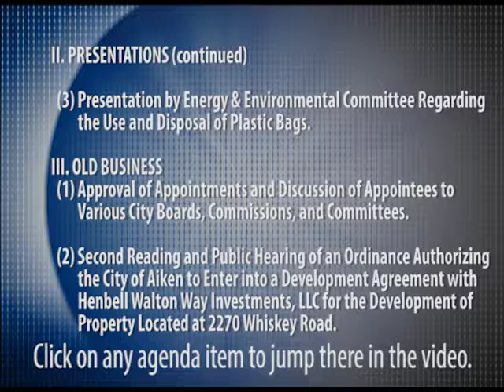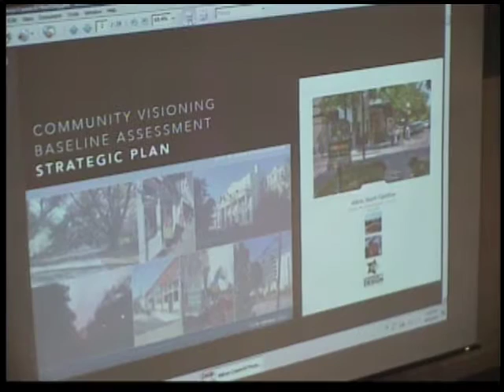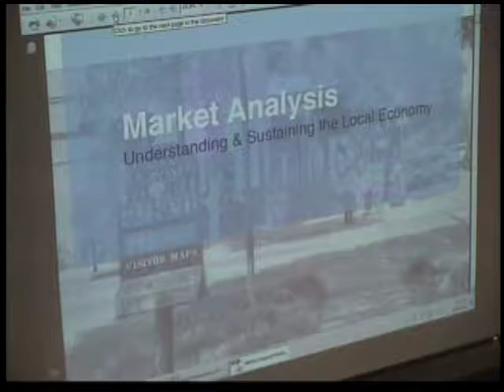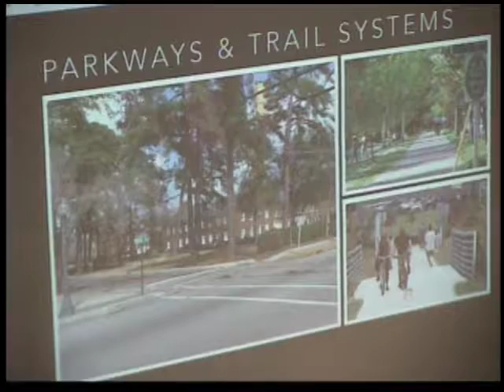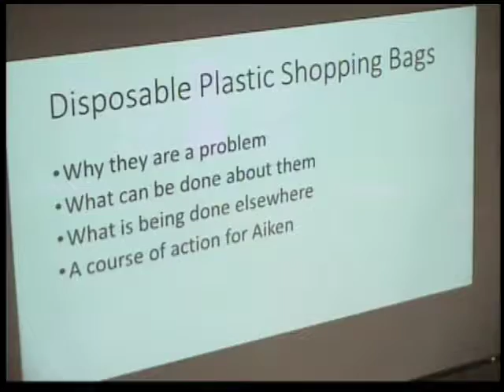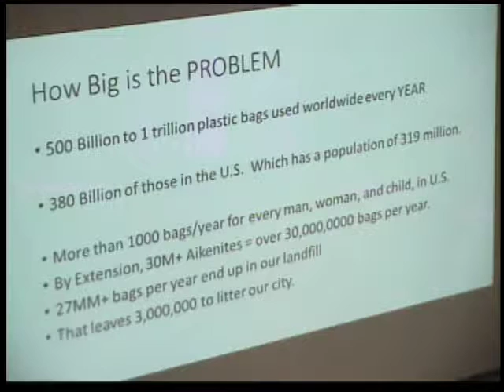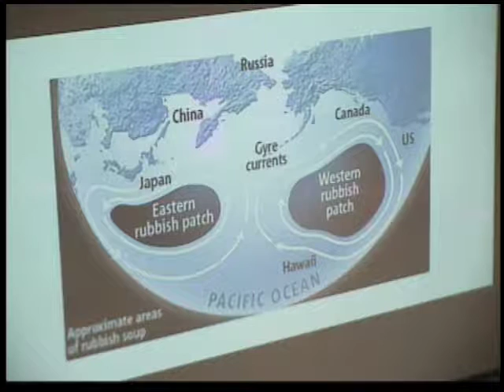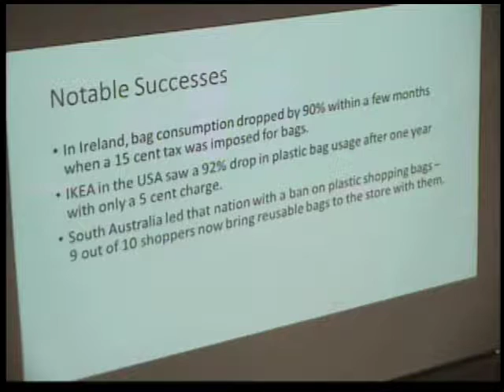Aiken City Council Meeting: August 8, 2016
Watch the Aiken City Council Meeting from Monday, August 8, 2016, at 7 p.m.